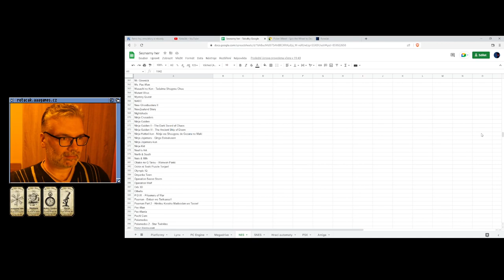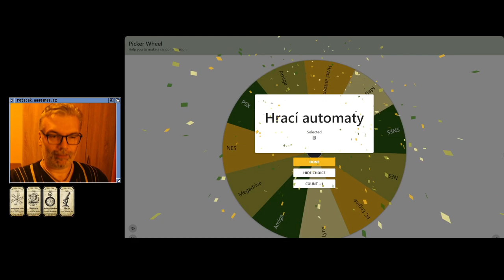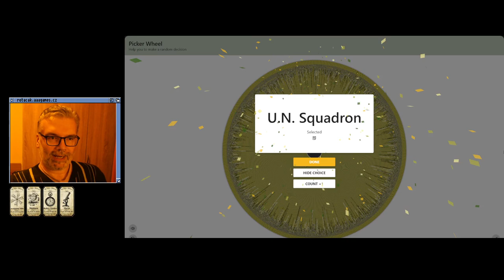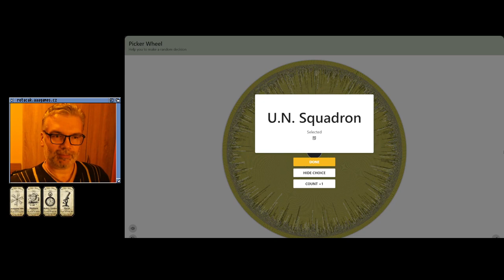🙁 Obake no Q Tarou - Wanwan Panic (NES)